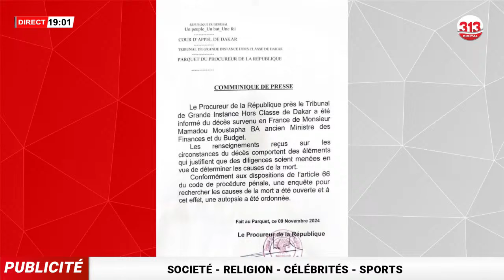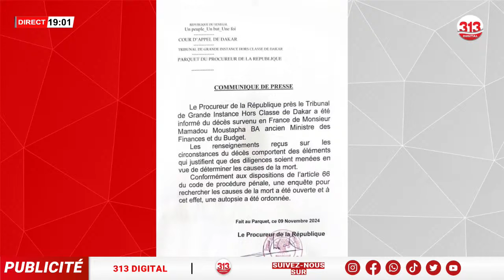Urgent: Nouvelle révélations sur le décès de Mamadou Moustapha Ba , Thioune juriste dévoile